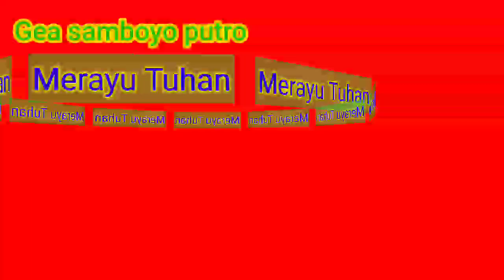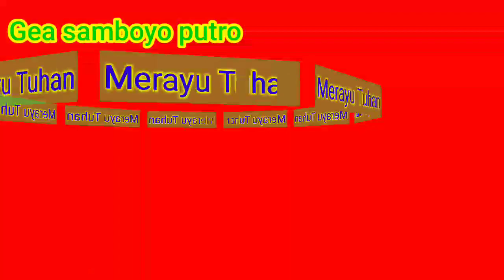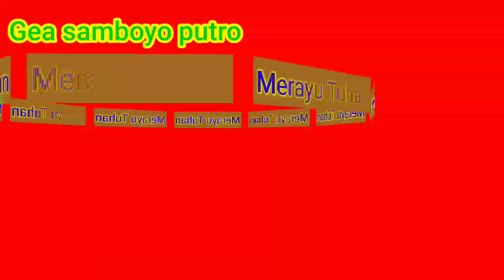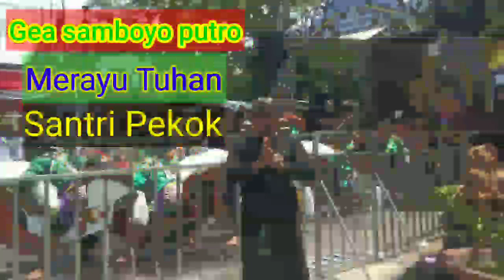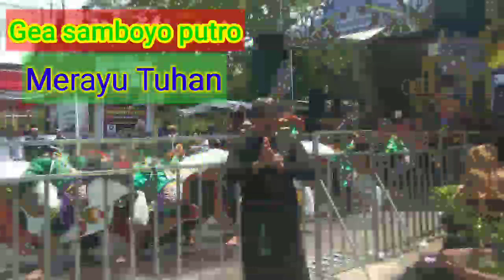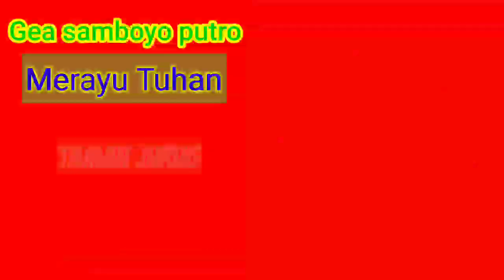LAGU JARANAN PENUH MAKNA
lagujarananpenuhmakna
Assalamualaikum salam rahayu para seniman indonesia semoga sukses buat semuanya

padakesempatan ini kita berkaryalagi tentunya berkat suport para seniman kami bisa berkarya.